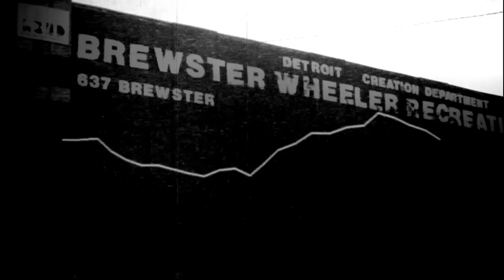Moodymann - Lyk U Used 2 feat. Andrés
*Official Video*

From the KDJ album entitled "Moodymann"
Produced by Andres & Moodymann

Mahogani Music 2014